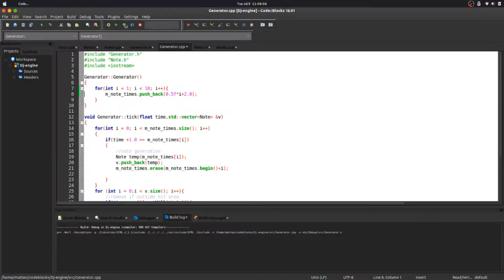Dj-Engine Update - Note Generation